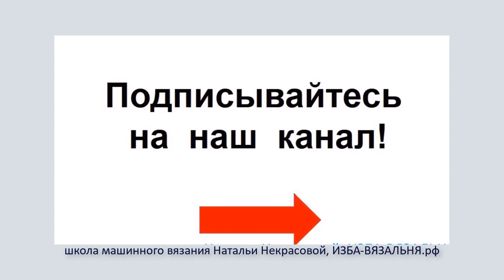Узор машинного вязания № 113. Хитрости машинного вязания от мастера. Уроки вязания для начинающих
Мы предлагаем:
- Обучение с нуля новичков он-лайн на любых вязальных машинах:

л